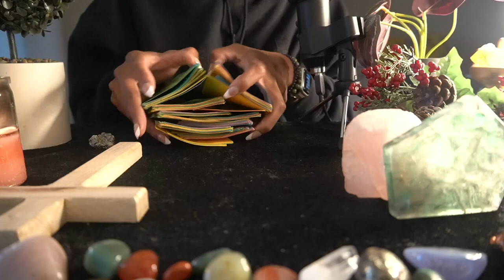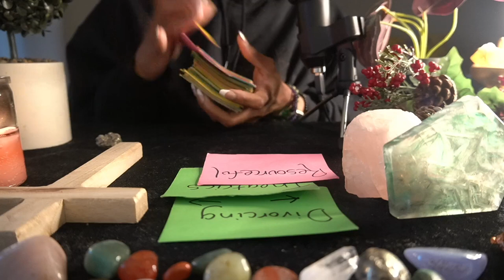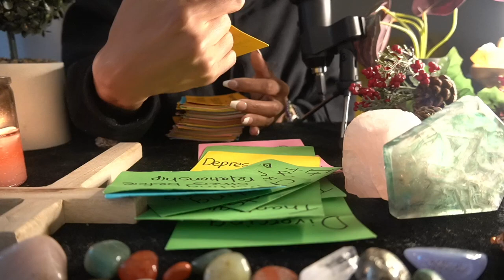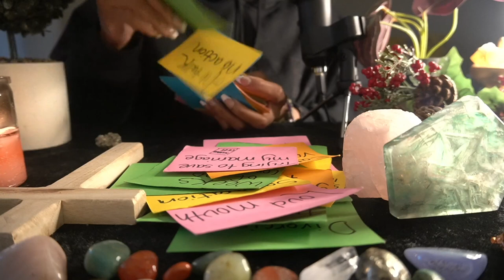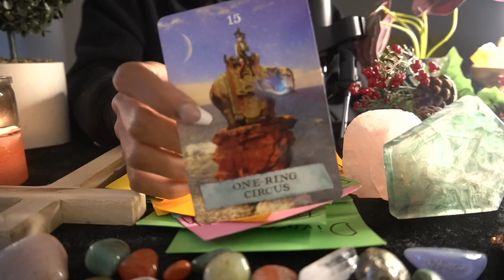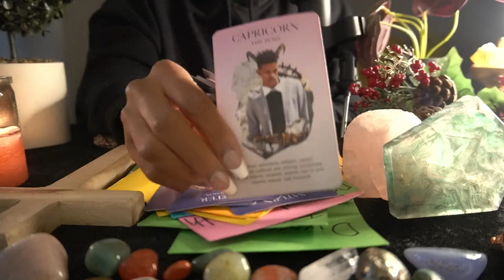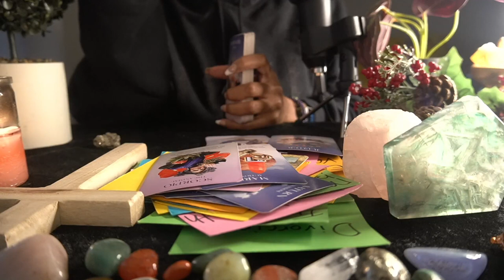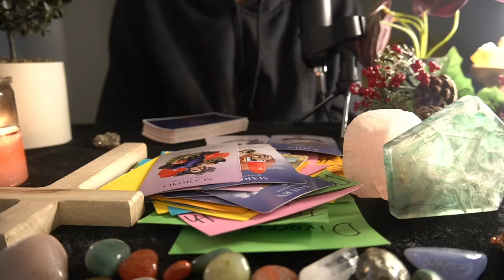AQUARIUS OCT '22 LOSING THIER SH!T BECAUSE YOU AWAKENED TO SELF HEALEDB!TCH